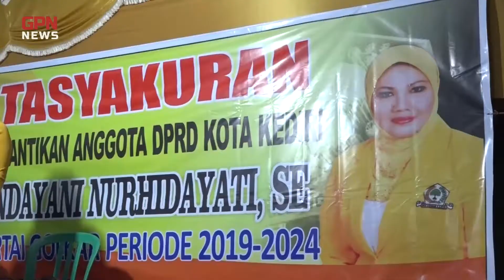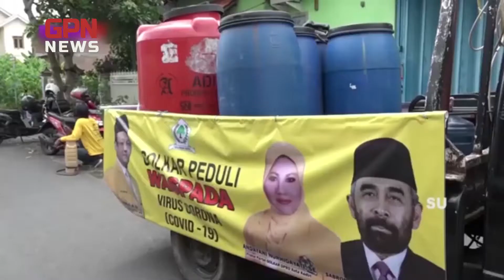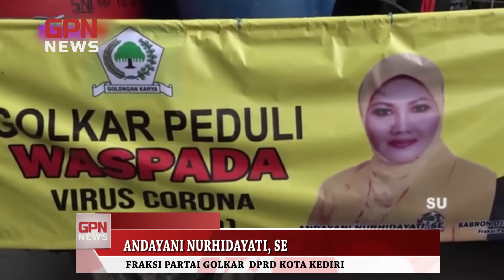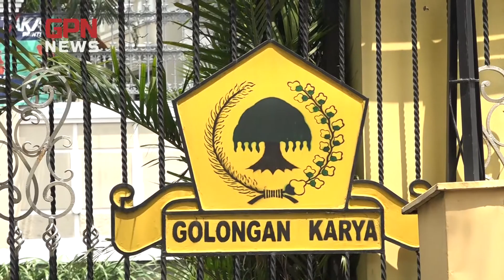kota Kediri#Andayani#KaderGolkar#Gejolak Pasca di Dorong Gantikan Juwito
KADER GOLKAR KOTA KEDIRI YANG SELALU SIAP BERJUANG DI MASYARAKAT